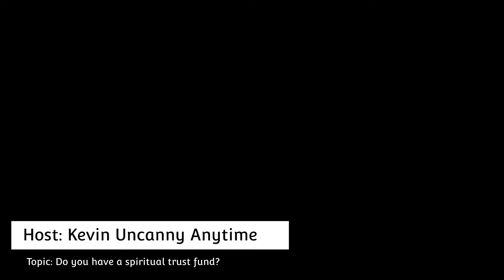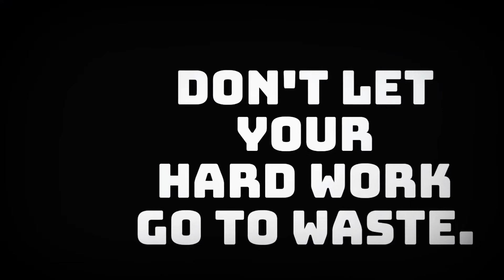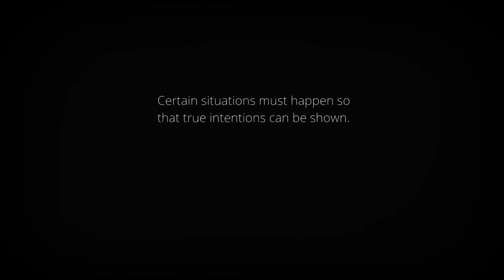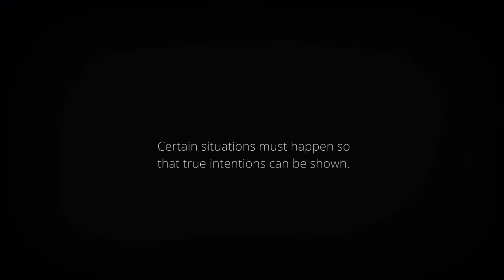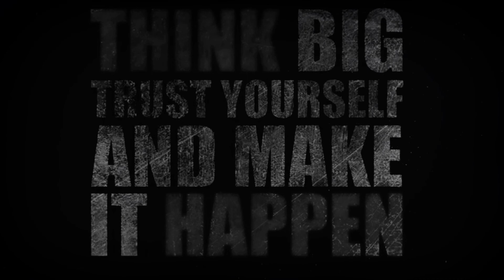Do You Have A Spiritual Trust Fund?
Do You have a spiritual trust fund? Is that even a thing? Here Kevin Anytime goes over a story he heard to see this perspective. Tune in..